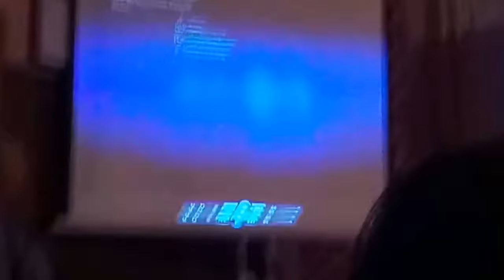*А*Г*Р*О*Р*А*Б* с. Утконосовка 2017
Выступление команды КВН "АГРОРАБ" на праздновании Дня села Утконосовки. 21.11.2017 г.